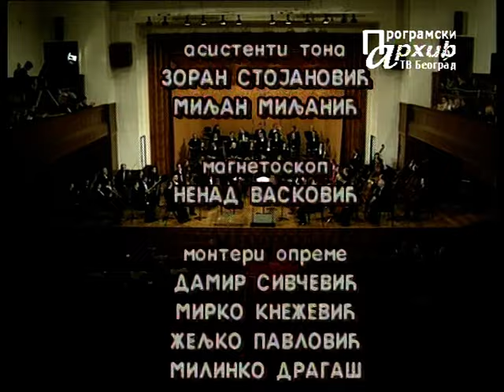Xenia Janković: Edward Elgar - Cello Concerto in E minor, Op. 85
Xenia Janković (cello)
RTS Symphony Orchestra
Conductor: Dejan Savić

Edward Elgar - Cello Concerto in E minor, Op. 85
1. Adagio — Moderato 00:53
2. Lento — Allegro molto 07:48
3. Adagio 12:38
4. Allegro — Moderato — Allegro, ma non-troppo — Poco più lento — Adagio 16:48